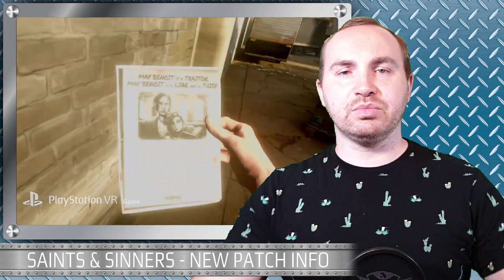PSVR NEWS | Panzer Dragoon VR - New Info | Follia Dear Father | Saints & Sinners Patch & More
PSVR NEWS

Latest news from the world of PlayStation VR

PANZER DRAGOON VR - NEW INFO

SAINTS & SINNERS - PATCH

WANDS - NEW UPDATE

FOLLIA DEAR FATHER - LATEST